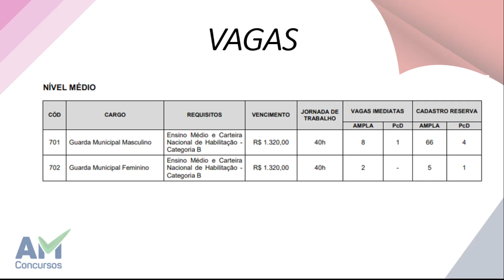CONCURSO DA GUARDA MUNICIPAL DE BALSAS MA 2023